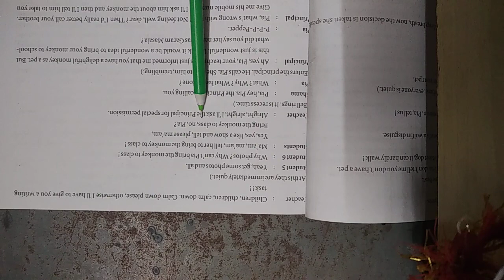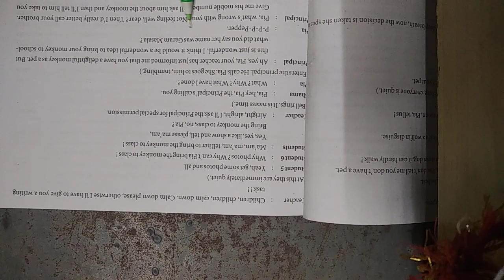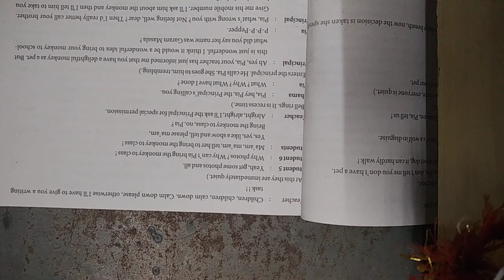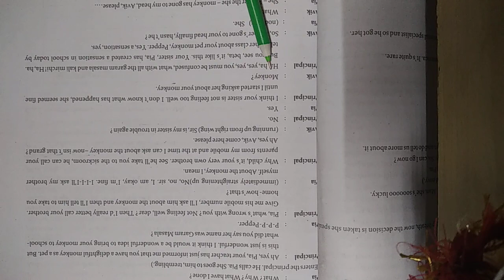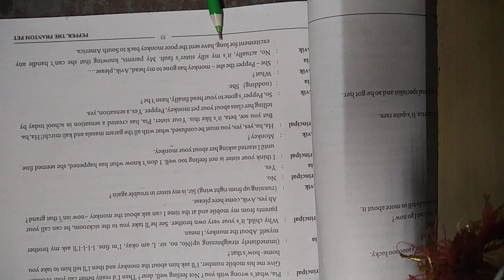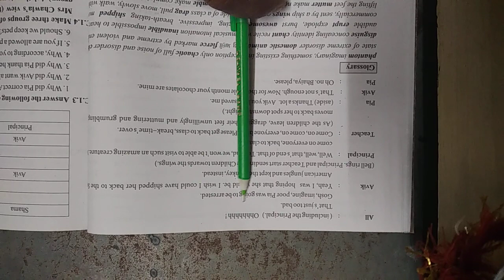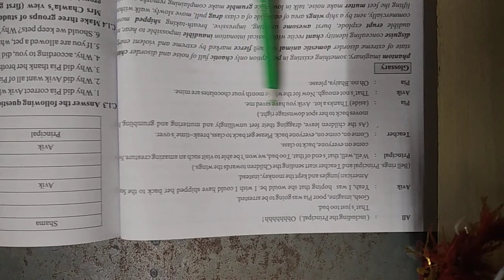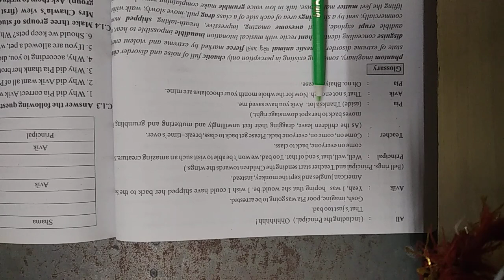class:12 Sub: English